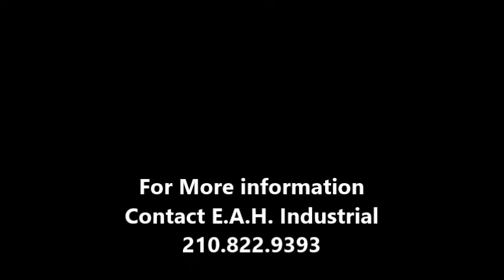Spider Web Effect Spray Paint Painting Counter Tops Tile Refinishing Formica Laminates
Spider Web Effects Additive is for Painting or Refinishing  Painting Counter tops Overview
Spider Web Effects Paint Additive Counter Top Ceramic Tile Porcelain Auto Aircraft Marine Gun Stocks
Description
Using Spider Web Effects you can easily spray decorative patterns that will wow your customers. It is compatible with SharkThane Urethanes and SharkGip Modified Immersion Service Epoxy. It is the most cost effective additive for artfully decorating kitchen and Bath Counter tops or just about any hard surface in auto,aircraft , Marine, refinishing industry. Even Gun stocks are being sprayed using WEB EFFECTS. No Special Gun or Equipment is necessary. Any HVLP Turbine and Standard bathtub refinishing needle size and setting will work. Unlimited Color combinations just add to your coating and spray. This Hybrid resin will catalyze with all the Shark Series of coatings so Clear Coat is optional. The cost benefits are unlike any other product in the industry. 2 Ounces is enough to spray an entire commercial apartment unit. Faster, Lays flatter and is easier to spray than manual spec, multispec , and stone fleck finshes. Lays flatter too. A Glass like surfaces are easier to achieve using less clear coat than the above products and techniques listed above. Extremely easy to control making patterns shown during the bid process easy to replicate. This additive is proprietary and formulated to work only with EAH Industrial Coatings.
1 QUART WILL DECORATE 15 Kitchen Counter Tops